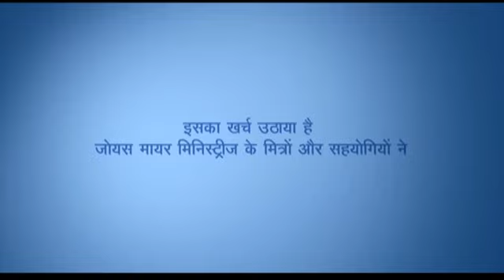परमेश्वर के तरीके से कीजिये - Doing It God's Way (Part-1)